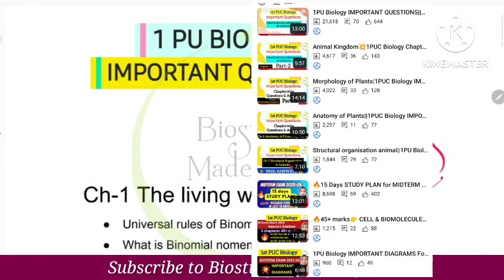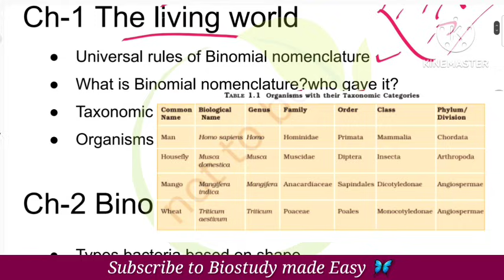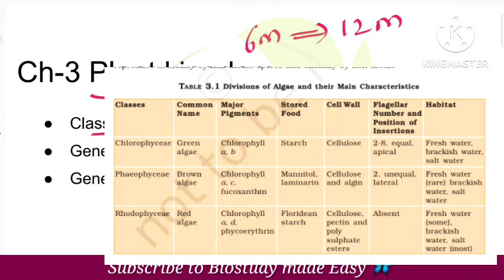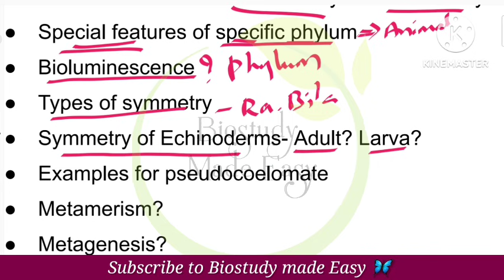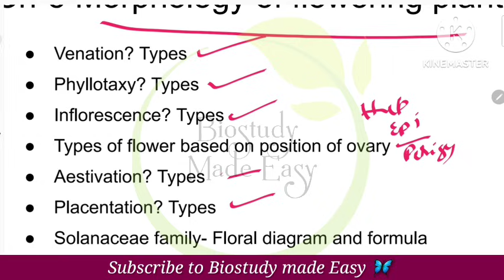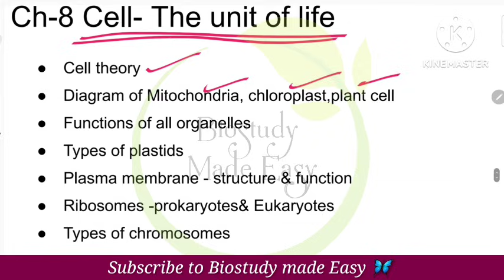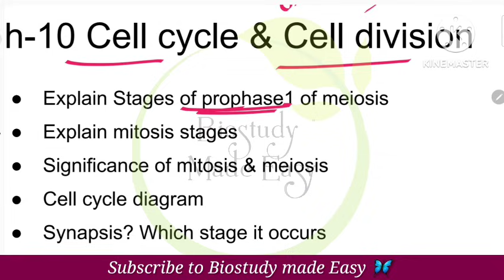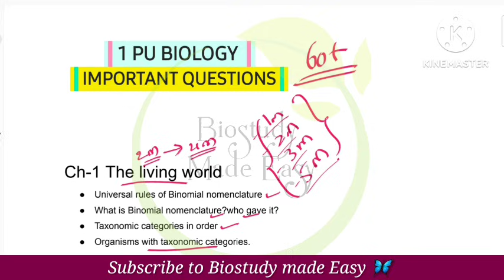1 Pu Biology🔥Most IMPORTANT Questions for MIDTERM EXAM 2023-24|| All chapterwise @biostudymadeeasy​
In this video1PU Biology Important Questions for Midterm exam 2023 Chapterwise Biology Questions given.

1 Pu important Diagrams

For PDf 💁‍♀️Join telegram channel 📌 for more updates and notes👍 telegram link➡️